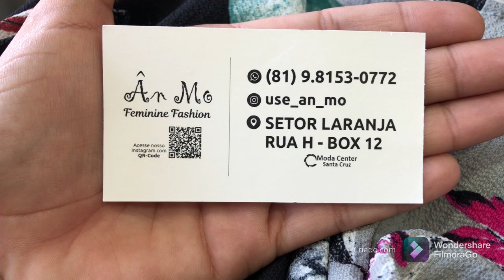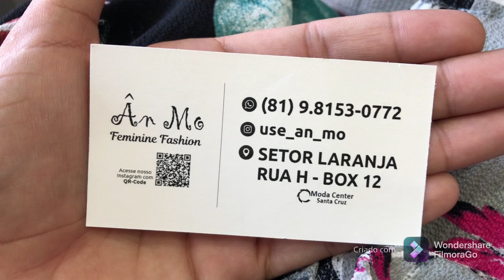novidades da semana que trouxe pra loja 🤗☺😍😍🙏🙏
Meu contato para adquirir as T-shirt
 E a lista de fornecedores tbm 👇🏻👇🏻

Grupo do Meu atacado das t-shirts

Contato do fornecedor das blusas

Zap 👇🏻👇🏻👇🏻